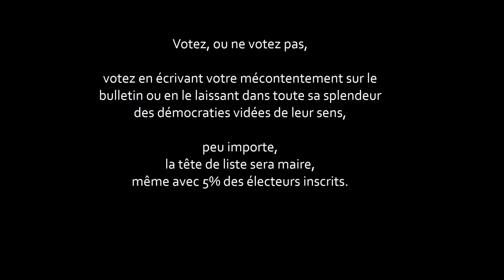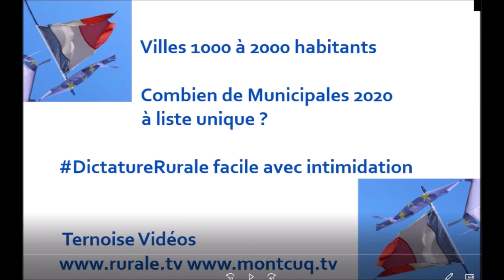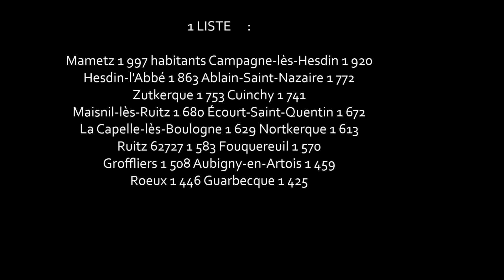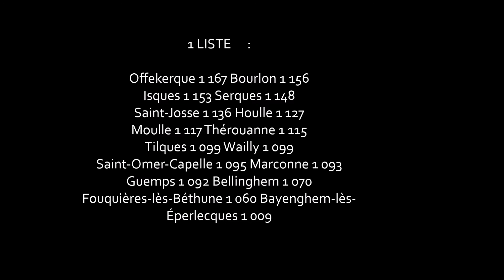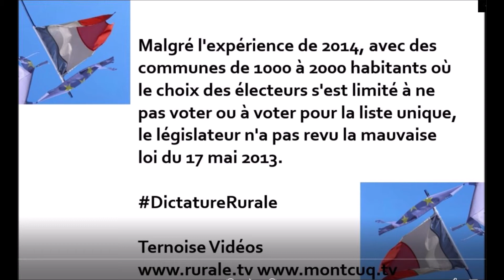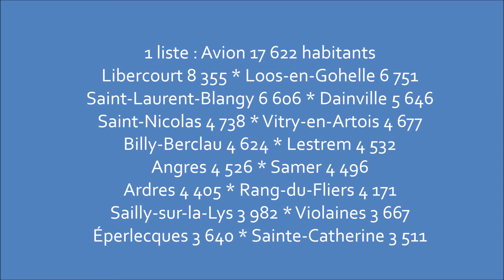Pas-de-Calais Municipales 2020 à une liste pour 46% communes entre 1000 & 2000 habitants. Ruralité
Pas-de-Calais Municipales 2020 à une liste pour 46% des communes entre 1000 & 2000 habitants. Ruralité sans vraie démocratie.
A Fabien SUDRY, Préfet du Pas-de-Calais... Arras où j'ai vécu avec arras.info
De l'urgence de revoir la loi de 2013
Pas-de-Calais, Municipales 2020, une liste, Arras, Mametz, Campagne-lès-Hesdin, Hesdin-l'Abbé, Ablain-Saint-Nazaire, Zutkerque,Cuinchy...

Plus de 46% des communes du Pas-de-Calais, entre 1000 et 2000 habitants subiront des Municipales 2020 à une seule liste

Le Pas-de-Calais j'y suis né.
La Préfecture résume :
 "544 listes déposées pour les 253 communes de plus de 1000 habitants."

84 communes sur 253 avec une seule liste, c'est seulement 33% !
Mais cette analyse ne permet pas de comparer dans le secteur où la démocratie me semble en grand danger, celle des communes de 1000 à 2000 habitants.
Il m'a donc fallu scruter les données...

48 communes avec une seule liste sur les 104 entre 1000 et 2000. Soit 46% avec 1 seule liste.

Mametz 1 997 habitants Campagne-lès-Hesdin 1 920
Hesdin-l'Abbé 1 863 Ablain-Saint-Nazaire 1 772
Zutkerque 1 753 Cuinchy 1 741
Maisnil-lès-Ruitz 1 680 Écourt-Saint-Quentin 1 672
La Capelle-lès-Boulogne 1 629 Nortkerque 1 613
Ruitz 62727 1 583 Fouquereuil 1 570
Groffliers 1 508 Aubigny-en-Artois 1 459
Roeux 1 446 Guarbecque 1 425

Bailleul-Sir-Berthoult 1 412 Norrent-Fontes 1 398
Vieille-Église 1 382 Robecq 1 359
Wardrecques 1 333 Fréthun 1 322
Duisans 1 309 Landrethun-le-Nord 1 299
Brêmes 1 290 Busnes 1 290
Nordausques 1 273 Wavrans-sur-l'Aa 1 270
Hardinghen 1 210 Hallines 1 195
Fampoux 1 181 Balinghem 1 169

Offekerque 1 167 Bourlon 1 156
Isques 1 153 Serques 1 148
Saint-Josse 1 136 Houlle 1 127
Moulle 1 117 Thérouanne 1 115
Tilques 1 099 Wailly 1 099
Saint-Omer-Capelle 1 095 Marconne 1 093
Guemps 1 092 Bellinghem 1 070
Fouquières-lès-Béthune 1 060 Bayenghem-lès-Éperlecques 1 009

J'ai donc consulté des listes des Arrondissements d'ARRAS, BÉTHUNE, BOULOGNE-SUR-MER, CALAIS, LENS, MONTREUIL, SAINT-OMER.

J'aurais aimé que la Préfecture fasse ce travail.
Les préfets auraient-ils reçu des conseils pour ne pas mettre en exergue cette conséquence de la loi 2013 abaissant de 3500 à 1000 le nombre d'habitants
déclenchant l'obligation de présenter une liste complète.

Monsieur Fabien SUDRY, Préfet du Pas-de-Calais depuis presque trois ans.
Depuis le 20 mars 2017. Ce qui semble longtemps au regard des préfets lotois !
Mais peut-être qu'à 63 ans et trois mois,  Monsieur le préfet SUDRY va terminer sa carrière à Arras.
Bref. M. Le préfet me répondra peut-être. Ou transmettra à M. Le Président ma demande de le rencontrer pour aborder ce sujet.

Merci de me préciser les "3 communes oubliées"...